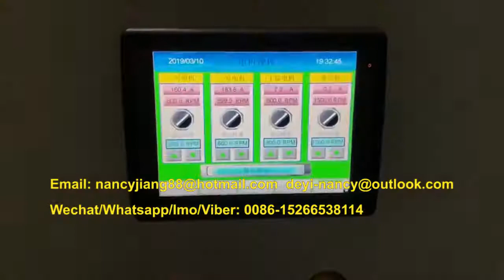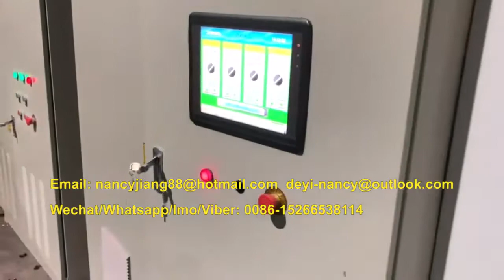Brazil PS 180 200 foam sheet extruder production machine, PS foam sheet extruder machine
PS foam sheet extruder machine, ps foam machine
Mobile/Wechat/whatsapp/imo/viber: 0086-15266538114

The whole line of plastic box machine mainly including three machines:
1.​ PS foam sheet extruder
2.​ Fully auto forming and cutting machine
3.​ Plastic recycle machine